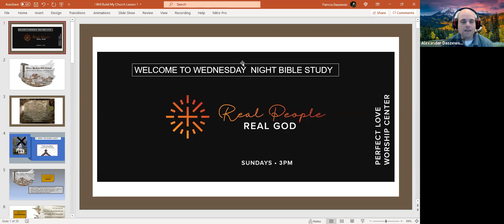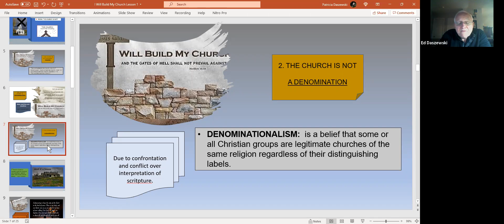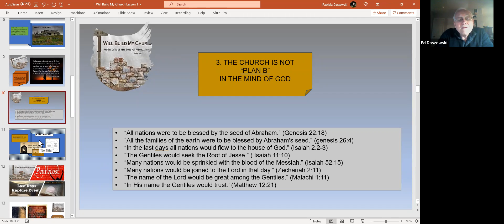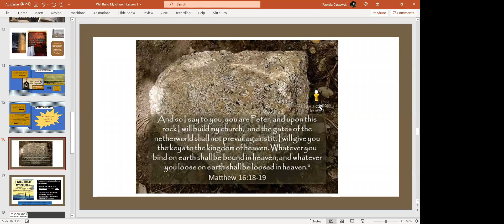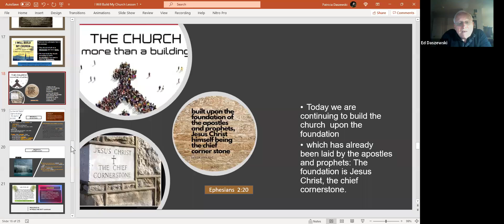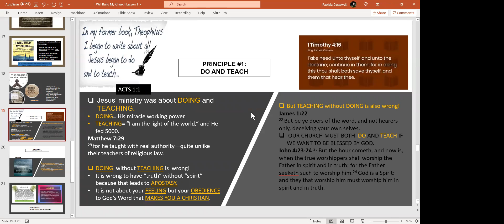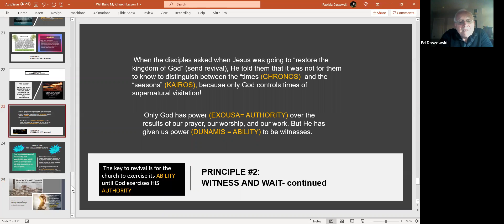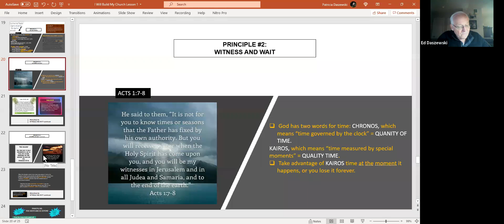PLWC Wednesday Night Bible Study || I Will Build My Church || Part 1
The church is not "plan B" in the mind of God

And I say also unto thee, That thou art Peter, and upon this rock I will build my church; and the gates of hell shall not prevail against it. And I will give unto thee the keys of the kingdom of heaven: and whatsoever thou shalt bind on earth shall be bound in heaven: and whatsoever thou shalt loose on earth shall be loosed in heaven. - Matthew 16:18-19